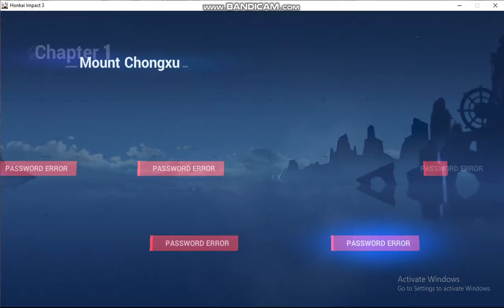HOW TO CLEAR PROJECT ARAHATO TRAINING 1 HONKAI IMPACT